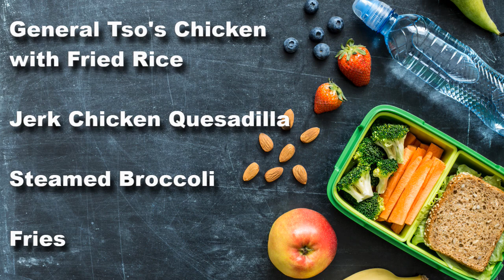HBTV News October 8, 2024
HBTV News